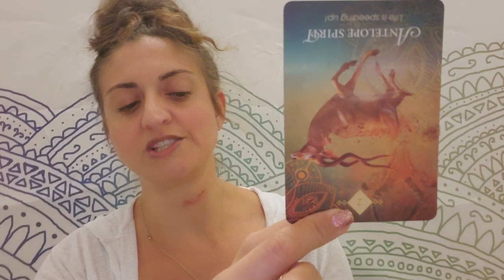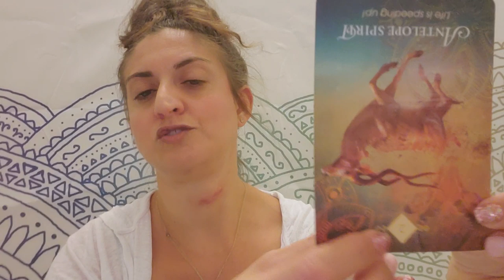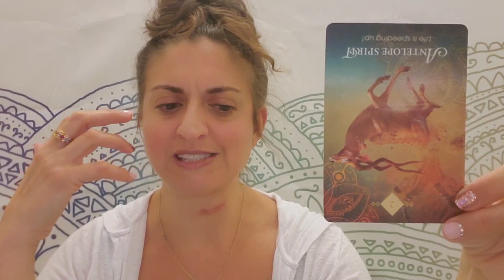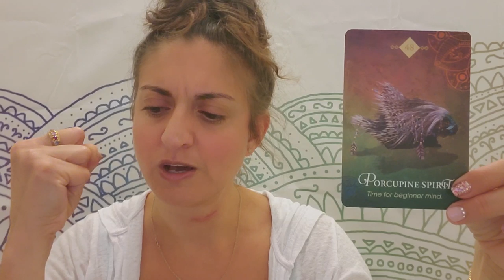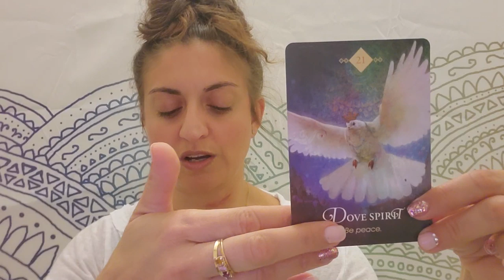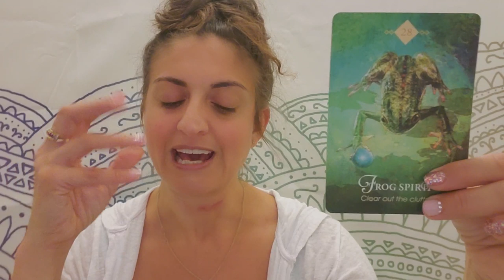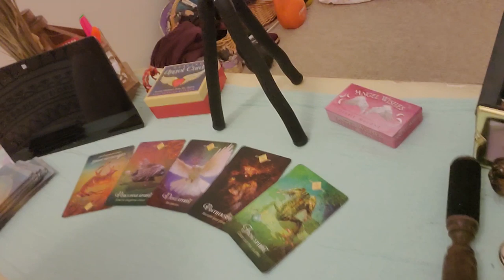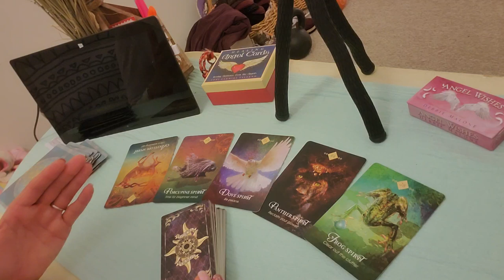♉ Taurus: Mess with the bull... ♉ Sept. 29 - Oct. 7. 2019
Weekly tarot and Oracle reading from Born without Boundaries for Taurus. Oh, someone messed with the wrong bull this week.

RECOMMENDED VIDEOS:
Gemini - 1:52
Capricorn - 7:49

PERSONAL READINGS:
Recorded $100
In the body of the email specify: